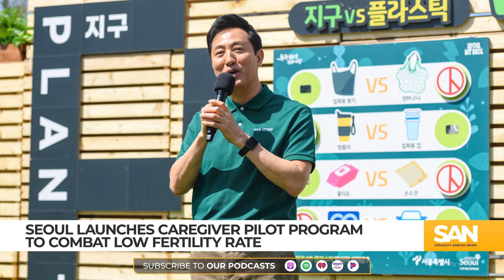South Korea tackles population crisis with foreign caregivers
South Korea launched a pilot program aimed at addressing its declining population and childcare shortage by hiring immigrant caregivers from the Philippines. The program assists families with children under 12 or those expecting a baby.

The program started in August 2024 and brought in 100 Filipino caregivers. The caregivers work either full-time or part-time and are paid South Korea’s minimum wage of $7 an hour.

Seoul Mayor Oh Se-hoon introduced the initiative as a way to support dual-income families struggling with rising childcare costs.

“We wanted to give couples more options so they wouldn’t have to give up on having children due to financial pressures,” Oh said when the program was announced.

However, the program faced challenges early on. Two caregivers left their jobs after they cited poor working conditions, including long commutes and curfews. The two workers were later detained by South Korean immigration authorities after taking illegal cleaning jobs. They were deported in September 2024.

In response to the criticism, the city made adjustments to the program. Officials have eliminated the curfew, reduced commuting distances and switched to more frequent wage payments.

Critics argue that the program doesn’t solve the underlying issue of childcare being seen as a responsibility primarily for women. They said that perceived responsibility discouraged many families from having more children.

South Korea has one of the lowest fertility rates in the world, with an average of 0.72 children per woman. The population decline is already creating labor shortages in sectors like agriculture, manufacturing and domestic services.

While the government hopes this program can help ease the childcare burden, experts and advocacy groups question whether it offers a sustainable solution to the larger demographic challenges the country faces.